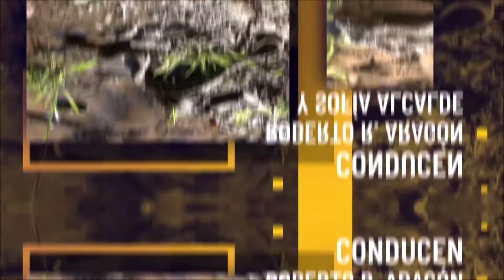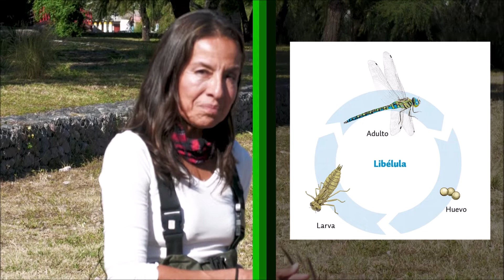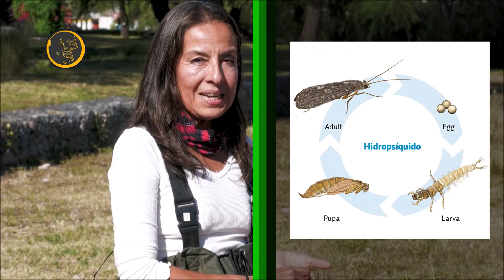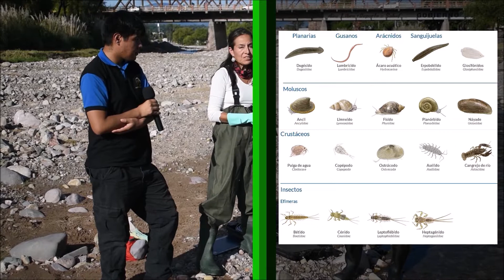Episodio N°13 "Macroinvertebrados Acuáticos"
"EL AGUA ES LA FUERZA MOTRIZ DE TODA LA NATURALEZA"

El mundo de los organismos acuáticos es tan maravilloso, y para aprender mas sobre invertebrados acuáticos, nos visita la Mg. Bióloga Nelly Vargas Rodríguez, @nellyvargasrodriguez416  docente investigadora en la Facultad de Ciencias Agrarias dependiente de la Universidad Nacional de Jujuy.

Producción general:
Fundación Crecer Juntos

Conducción:
Roberto Rivera Aragón (Especialista en Ofidios)
Brian Cruz (Estudiante de la Lic. en Cs. Biológicas)